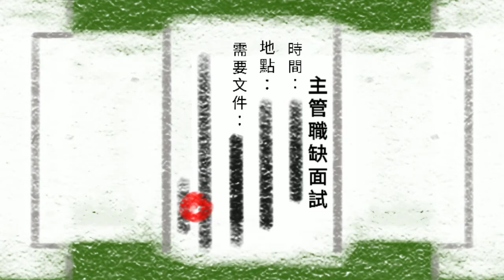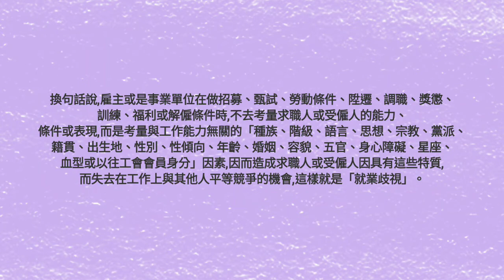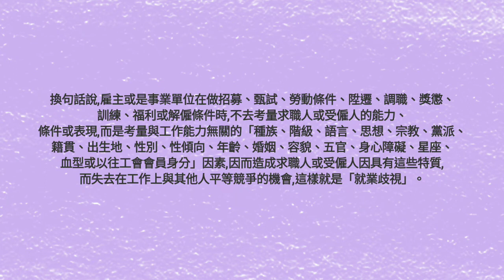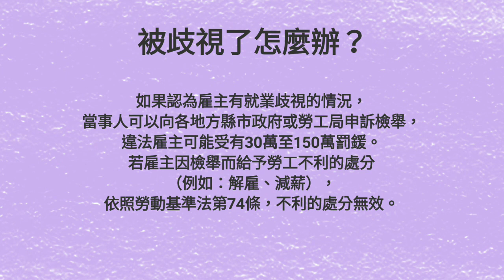勞動人權紀事短片得獎-大專組 銅獎 賴翊恩 不一樣的我和你，沒有不一樣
大專組 銅獎 賴翊恩 不一樣的我和你，沒有不一樣